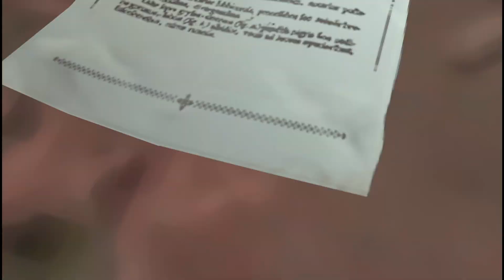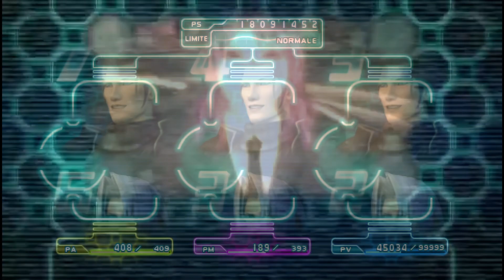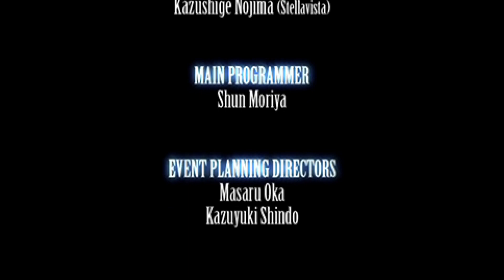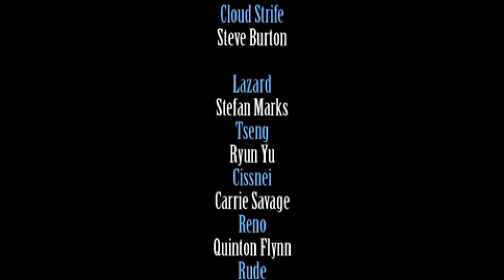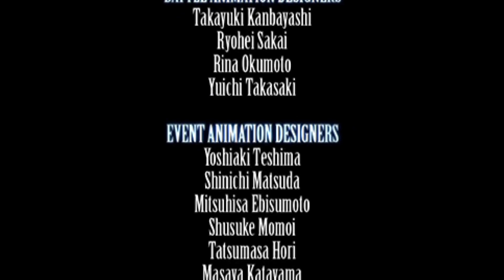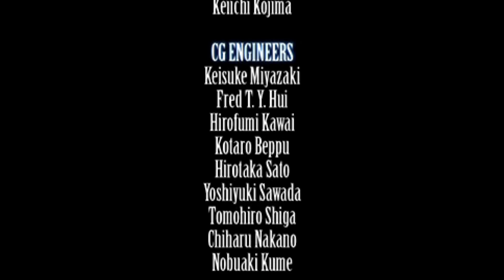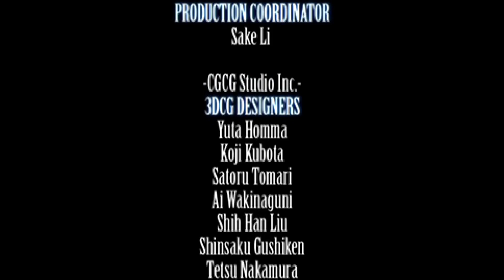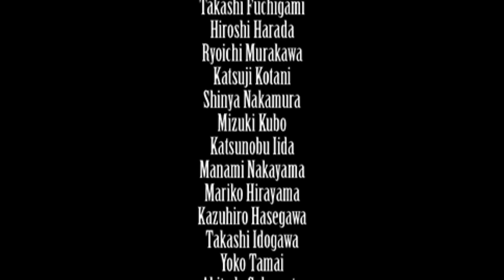Let's play HARD Final Fantasy VII Crisis Core #54, Zack le Hero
Je vous présente ma série de vidéos sur mon Let's play de Final Fantasy 7 Crisis Core en difficulté Hard.

Pour nous aider au maximum, n'oubliez pas de :
● Commenter 💬
● Partager ↪️